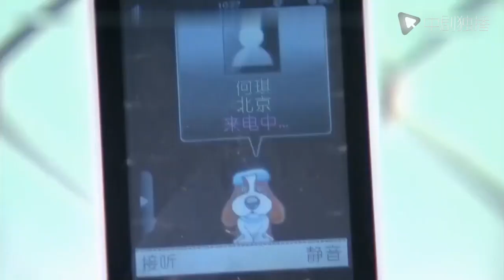السلسلة الصينية |نمط الحياة AA | AA Life Style| 21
نمط الحياة AA
🌟 نبذة عن قصة المسلسل :
تتحدث هذه الدراما بشكل أساسي عن الحياة المالية لاثنين من الأزواج He Qi و Han Xin و Cai Juan و Zhang Lin. تزوج He Qi (الذي يلعبه Li Xiaolu) و Han Xin (الذي يؤديه Ren Zhong) بعد تخرجهما من الجامعة. بعد زواجهما ، اقترح He Qi العيش مع نظام Han Xin's AA: هان شين مسؤولة عن سداد الرهن العقاري ، وهي هو المسؤول عن النفقات المعتادة للأسرة. Cai Juan (يلعبه Ma Su) و Zhang Lin (يلعبه Cao Bingkun) هما زوجان لديهما فجوة كبيرة في الظروف الأسرية.يعبر والدا Cai Juan عن معارضتهما القوية منذ البداية. تغلبت Cai Juan بحزم على مختلف العقبات وتزوجت Zhang Lin. من أجل تقاسم عبء Zhang Lin ، قررت أيضًا العيش في ظل نظام AA: أي ، يتم تقاسم نفقات معيشة الشعبين بالتساوي. ومع ذلك ، مع مرور الوقت ، تصاعدت النزاعات والخلافات.